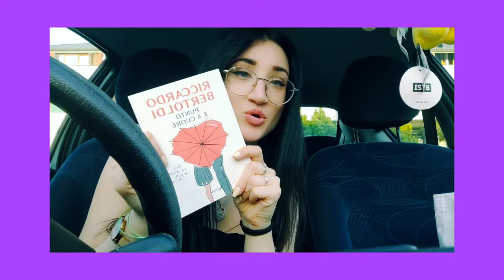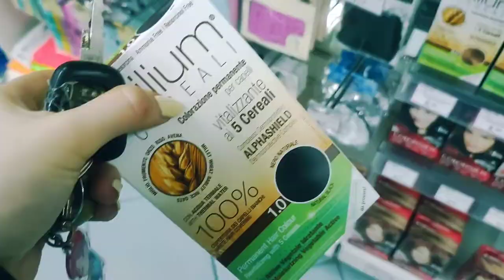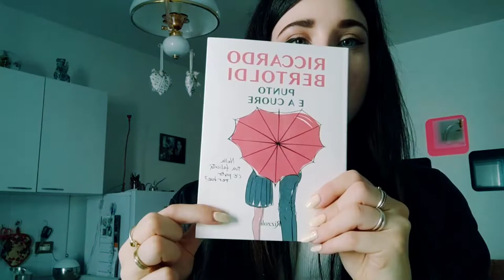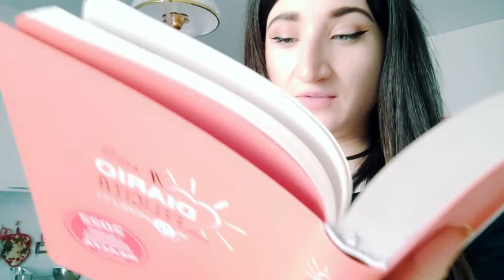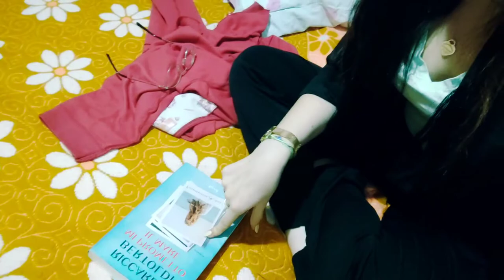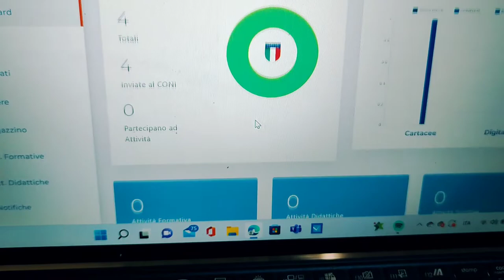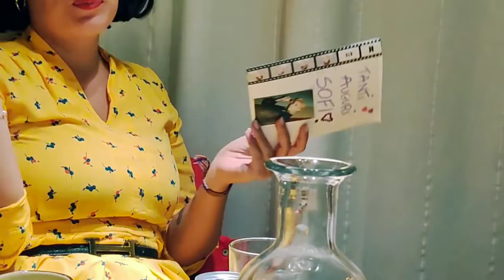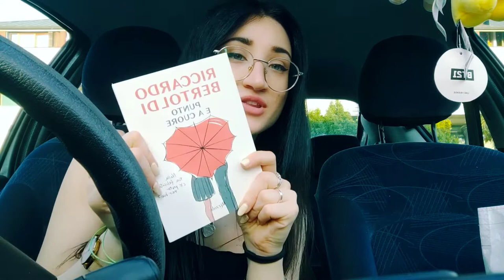𝟏° 𝑽𝒍𝒐𝒈 𝑶𝒕𝒕𝒐𝒃𝒓𝒆: Primi giorni della mia società 💥Extensions 💇‍♀️ Firmacopie dell'autore preferito 📖